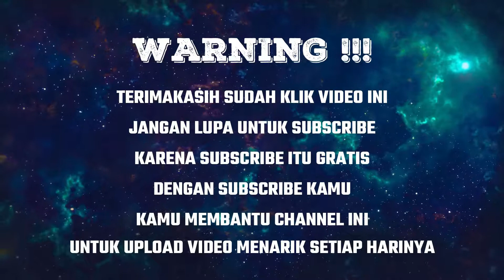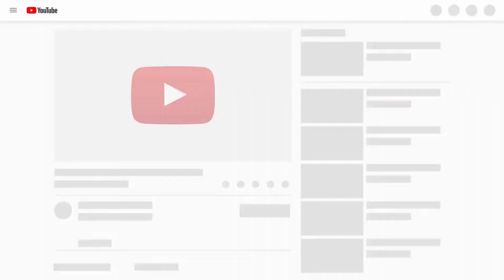PUBG Lite Sangat Ringan di PC. Mari Uji COBA